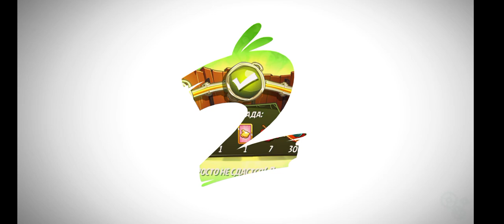Angry birds 2 King Pig Panic 30/07/2022